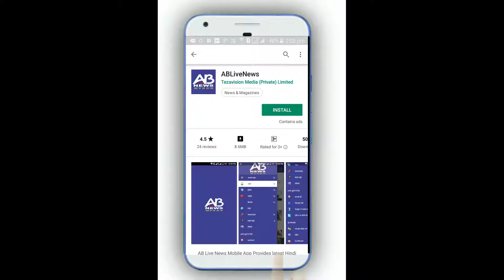ABLIVE NEWS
बुलंदशहर
कुर्सी पर घमासान देखिये सिर्फ एबी लाइव न्यूज़ पर